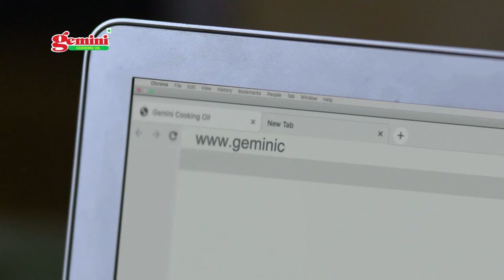When a little boy shows us the way!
Presenting our film for the Gemini Mask Banao movement. Directed from home by none other than Bauddhayan 'Buddy' Mukherji, this film has generated a lot of interest in people and the response has been overwhelming.